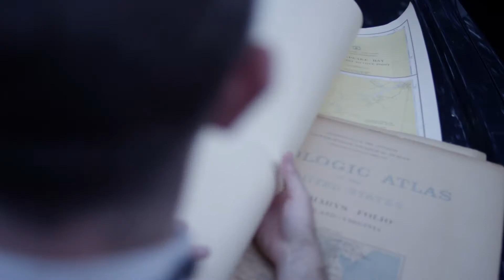Time Travel With Smithsonian Paleontologist: Nick Pyenson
Meet Nick Pyenson, one of our paleontologists at the National Museum of Natural History.  His job as a time traveler is to make discoveries about the past that can help shape our future.

For more information on Nick, our National Museum of Natural History or other Smithsonian work, check out